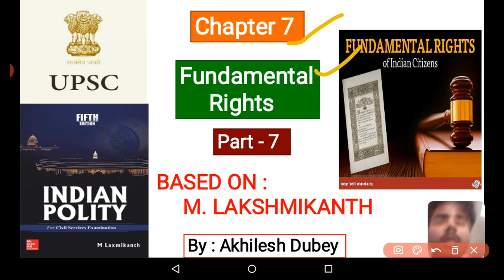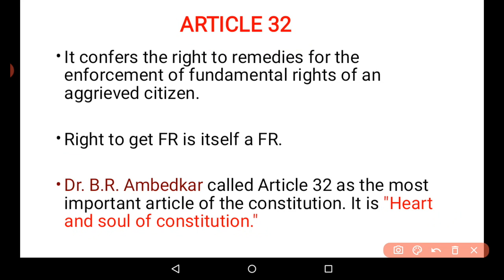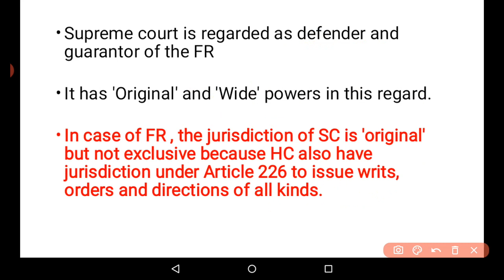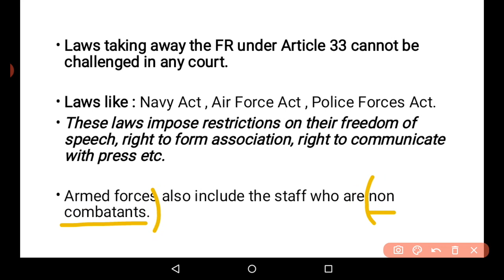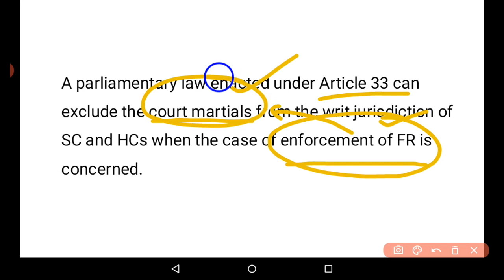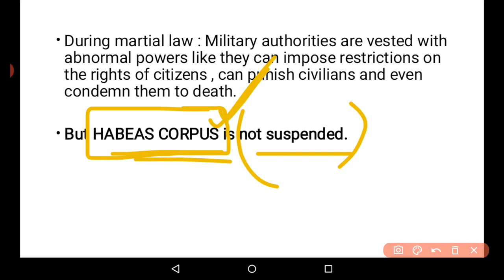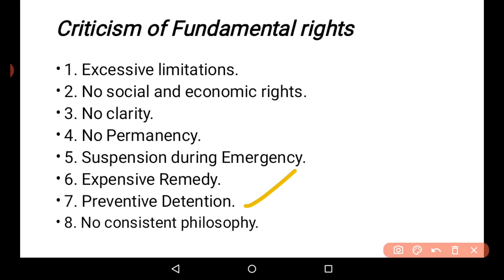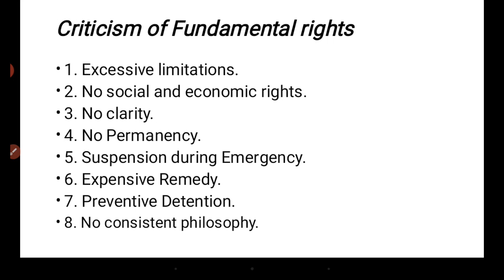|Chapter 7 : Part 7| Fundamental rights --- Article 32, 33 , 34 , 35.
This video is of the series : INDIAN POLITY BASED ON LAKSHMIKANTH book.
In this video, we are going to start with the fundamental rights chapter 7 and part 7

The topics which have been covered are :  ARTICLE 32 , Article 33, Article 34, Article 35 and Rights outside Part 3.